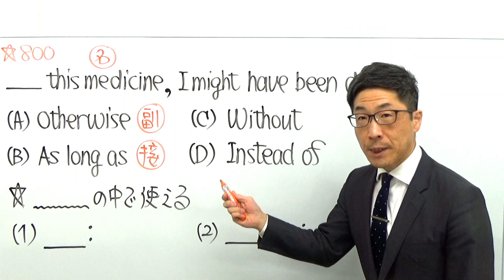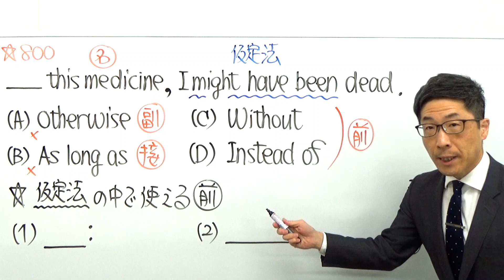TOEIC文法合宿800先月の公開テストとウリ二つ/SLC矢田